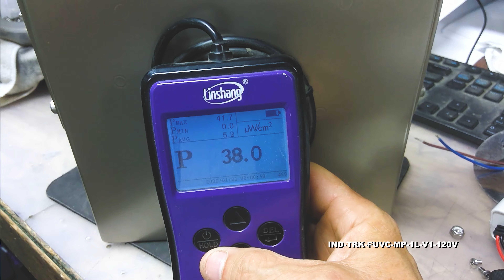Far-UV Gimbal Track Light - (1) 10W Microplasma Board, 222 nm UVC Sanitation - Adj. Trunnion Bracket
The Larson Electronics IND-TRK-FUVC-MP-1L-V1-120V Far-UV Gimbal Track Light disinfects 99% of viruses, bacteria, mold and spores in occupied areas. This eye and skin safe disinfection unit uses one 10-watt microplasma board that emits far-UV 222 nm germicidal light. Featuring an expected lifespan of 6,000+ hours, the unit is compatible with 120V and equipped with an adjustable trunnion bracket.

The IND-TRK-FUVC-MP-1L-V1-120V is a powerful line voltage lighting solution for no-contact sanitation in occupied areas. This 10-watt unit consists of one microplasma board that provides 222nm far UV-C output. Equipped with an expected lifespan of 6,000+ hours, the light emits a flood beam pattern and is replaceable. This far-UV unit is capable of achieving up to 3 log (99.9%) cumulative disinfection per day. The sanitation light is offered with the following colors: white, nickel, black or metal.

Far-UV 222 nm light is considered to be eye and skin safe for humans, allowing the lamps to be used in occupied areas safely with minimum risk. The 222 nm wavelength does not penetrate the cornea of the eye and cannot impose corneal impairment. Additionally, this UV band is blocked by the top layer of skin (stratum corneum) which protects underlying cells from damage. Exposure to far-UV 222 nm lamp does not cause skin inflammation or swelling. Due to these safety benefits, extensive protective clothing is not required when using this type of sanitation light in occupied areas.

Benefits of Excimer Far UV Lamps: When it comes to Far-UV lamps, there are few options in the skin-safe and eye-safe wavelengths. Similar to LED lamps, excimer lamps provide “instant-on” startup, and do not require a warmup period; excimer lamps are at 100% peak output when switched on. Most lamp technologies that do product UVC use mercury in the manufacturing process. Excimer lamps have ZERO mercury, making them more environmentally friendly. Excimer lamps can be tuned to specific wavelengths (222nm wavelength for this product) and produce no harmful UVC radiation or wasteful visible light and infrared light. Excimer lamps are more efficient at converting electricity (input power) into UV irradiance, which reduces the heat output from excimer lamps over other technologies. Fluorescent, amalgam, low-pressure mercury, and high-pressure mercury lamps do not product as tight of a wavelength and generate more heat, both of which wastes energy for the UV sanitation application. Excimer lamps have a higher average UV irradiance per square inch and have a higher photon emission over other lamp technologies. Being safe for use in occupied areas, instant-on power, mercury free, higher UV output, and low heat output make Far-UV excimer lamps the preferred choice for UV sanitation and disinfecting applications.

Mounting: The far-UV sanitation light features an adjustable trunnion bracket for mounting. When mounted at a height of 8-10 feet, the germicidal UV light covers up to 50-100 square feet of targeted surface. Residual sanitation occurs up to 300 square feet.

Note on Environment: Sunlight and visible light fixtures do not impact the effectiveness of the disinfecting on this UVC sanitation product. Metal halide, high pressure sodium, fluorescent, and LED light fixtures can be left on. The UV radiation emitted from this product is not disrupted by any type of lighting in the environment. Put simply, NO it DOES NOT need to be dark in the area you plan to disinfect. Please see user manual for additional safety information.

Applications: Sanitation, disinfection, restaurants, retail spaces, lobbies, commercial locations, industrial parks, schools, public transportation hubs, airports, office buildings, medical centers and more; kill 99% of viruses, bacteria, mold and spores.